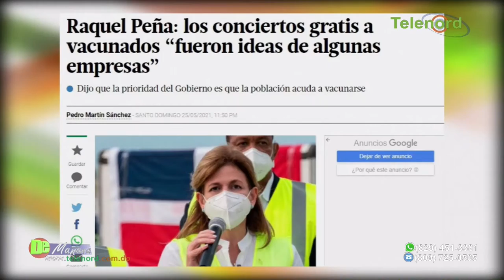Con improvisaciones gobierno hace daño incalculable al pais dice Jer Yan Lantigua